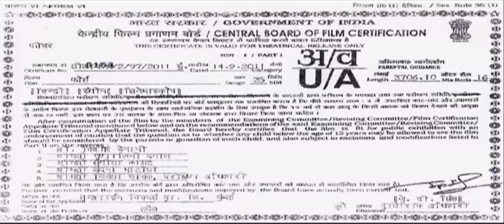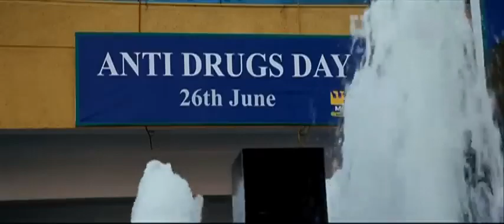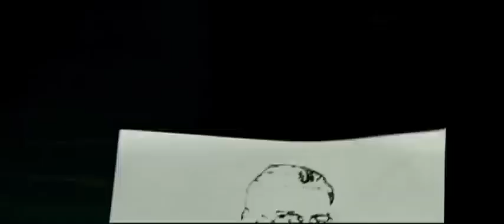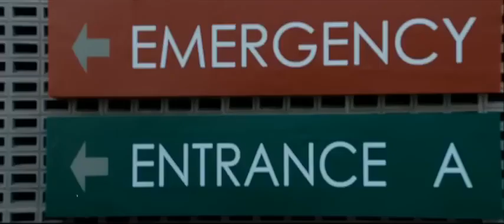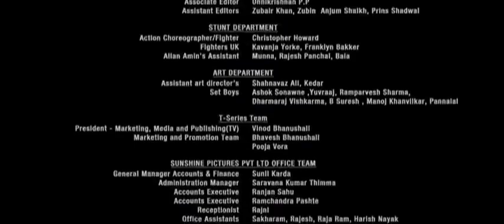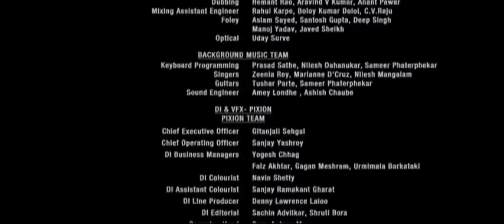22 January 2024 || Bharat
You_Tube CC NoCopyRight Trending_Video GIRL_Attitude CoupleGoals GFBF SmilyGirl Attitude Army ❤Creative Commons Videos❤ Nancy Momoland Viral Hot Dance Video Smily Cute Romantic Girl Attitude Army Pulwama Black Day 14 February Viral Full Screen Love Dard Sad breakup Party Emotional Poetry Breakupshayari ummon KillerAttitudeStatus Motivation RealityOfLife Shayaristatus Poetrystatus Bholenath Mahakal Shorts Video Coming Soon
Amarnath kedarnath badrinath mahakal khatu shyam baba vaishno devi ramji hanuman Balaji Satguru
Panjabi, Tamil, Telugu, Bangali, Hindi, Rajasthani, Bengali, Bhojpuri, Gujrati, Urdu, Haryanvi, Marathi  Shorts whatsapp status 2023

Love Feeling Trending Couple Goal Girlfriend Boyfriend Sad Heart Touching Video, barish chai coffee tea lover Funny Comedy motu patlu chota bhem, Broken Heart, Girl Boy Attitude Chaina GIRL Cute Couple Goal Caring Long Distance Relationship Video, Most Romantic new Song Nonstop mashup playlist Video, New Love Story Video, Aashiq Purana Deewana Top 5, I miss you Love jaan very Sad Emotional feeling Alone feel, Maa baap Parents, Bride Groom Entry New Married Couple Husband Wife Best Gift Anniversary video, Romantic GF BF Fight Gussa Angry Video, Tik Tok Viral Trending, Car Racing Accident Ambulance Racing Bullet Girl Bike Gangster Police Fight, New Sad crying boy sorry video, very sad poetry lovely video, RIP Utkarsh Shiksha Rath, Gaurav Sir, Nirmal sir, Happy Birthday Bday Anniversary, Wedding Rap Haryanvi Tone Song Whatsapp Status

YouTube instagram Attitude Diaiogue Emotional HeartBroken Heart_Hacker Love_Lyrics Romantic Sad_Status Rap_Haryanvi_Poetry_Tik_Tok Girl Female sad status Love Lovesadstatus Sharabistatus New shayari poetry status Femalestatus Girlstatus T-Serics share market bussness Girlsharabstatus New Very Sad Boy HD HeartTouching Status Sad boy female version sad crying feeling Very sad heart touching whatsapp status Background Green Screen HD Video Editing Apps Imove Kinemaster inshot Snack Video Avee player Pro Link Remove WaterMark Kaise Kya Kare

😍 Romantic Romance Girlfriend Boyfriend Lond Distance Heart Touching Heart Broken Emotional Dard Sad Upset Engry True Love Story School Collage GF BF Care Fight Gussa Cry Angry Block Sorry Sry Comedy Funny Wedding One Side Lov Cute Girl All type Bajrang Dal Bhagwa Rang Kattar Hindu Top Attitude Status Video First Love Start MOOD Off Very Sad Story Lyrics After Breakup Cover Song New FriendShip Feeling police girl IPS IAS pci UPSC entry Motivation English Song Love Video Full Green Screen Couple Kiss Hug Sleep Love After Breakup Emotional Last Seen Very Hot Dance Couple Goals Babu Sonna Girl Workout fitness gym Attitude So Sweet Kissing Special Shayari Poetry Dialogue Cute Romantic breakup Bewafa Song Movie Tik Tok Video Instagram Facebook Google Single Boy Single GirlAttitude Motivation Motivatiional Bday Birthday Panjabi Bollywood New Song  Ringtone Indori Kapil Sharma Comedy Harsh Beniwal Amit Bhadana Elvish Yadav Viral New Married Couple Goal Romantic Bride Groom Husband Wife Sister Brother Maa Baapu Caring short reel instagram Army Modi Trending Bittu6000
Apna India Dekho India

Mix Tag❤❤❤
Janmashtami, Ganesh vinayaka chaturthi, visarjan,
Gandhi jayanti, durga kali vaishno devi ma navratri, maha navami, garba dandiya,  dussehra, dhanteras, diwali deepawali,  govardhan puja, childrens day, bhaidhooj,
Farmer kisan diwas, Christmas xmas day,  happy new year 2024
❤❤❤❤bittu6000 ❤❤❤❤